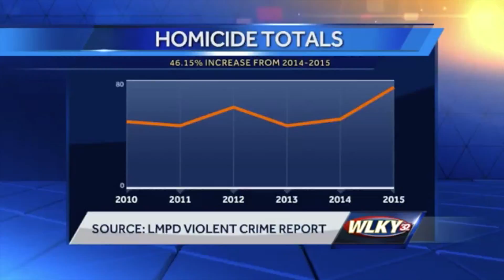That’s Potency - Lionel J